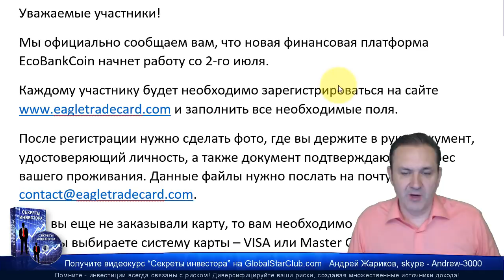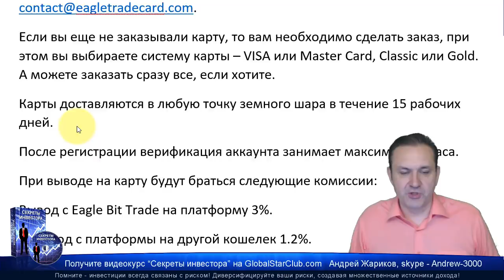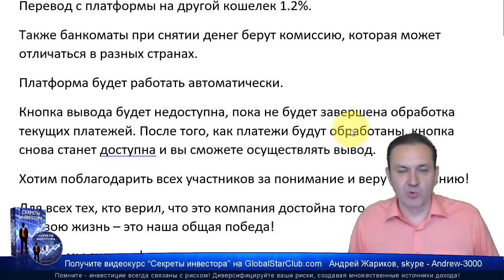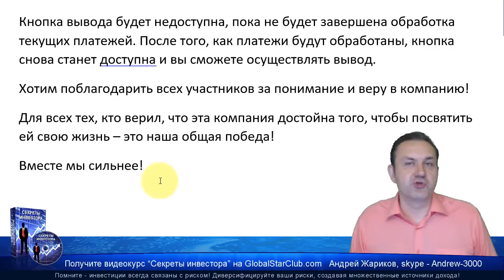Eagle Bit Trade - Платежная система начнет работу 2 июля!